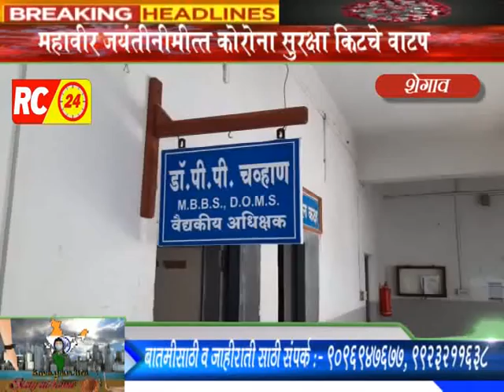सर्व शासकीय यंत्रणांना अधिक अलर्ट होण्याचे आदेश आ. डॉ. संजय कुटे जळगाव जा. विधानसभा मतदारसंघ